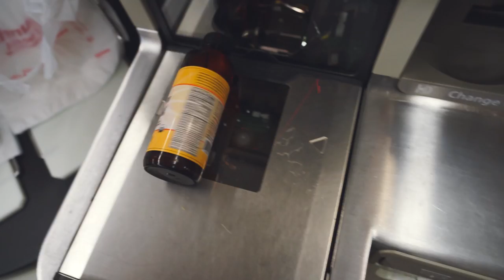Exploring a Cave the SIZE OF A CITY! (Missouri, USA)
Day 245 - Today we're exploring a huge old mine cave in Bonne Terre MO. This thing is seriously larger than the city itself!

Footage shot with Sony a6000, Canon G7X and Phantom DJI 3 Standard Drone (a.k.a. Mike Drones)